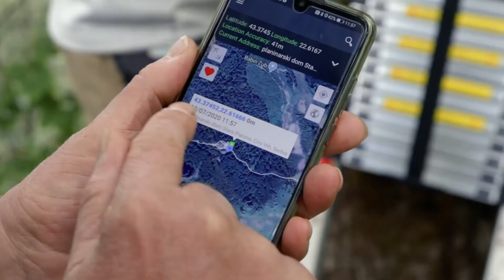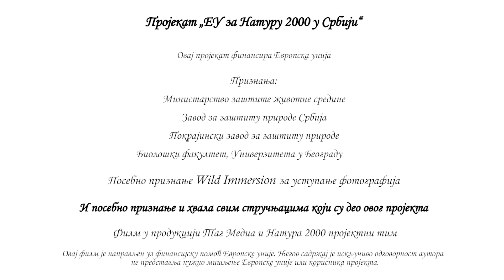EU za Naturu 2000 u Srbiji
Mreža Natura 2000 objedinjuje nacionalne parkove i zaštićena područja širom Evropske unije. Prostire se na preko 18 procenata zemljane površine Unije i 8 posto vodene površine. Natura 2000 je najveća koordinisana mreža zaštićenih prostora na svetu i nudi utočište za najugroženije vrste.

Projekat EU za Naturu 2000 u Srbiji ima za cilj da pripremi relevantne državne institucije za pristupanje ovoj mreži.